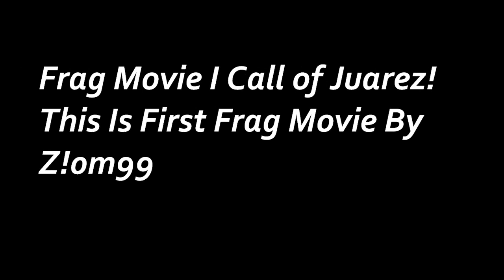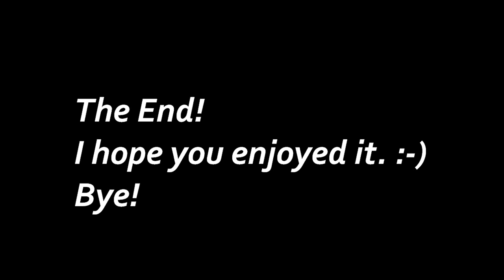=|N|=Z!0m99 | Frag Movie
Official Z!0m99 Frag Movie in Call of Juarez.
Niggers Clan Forever!